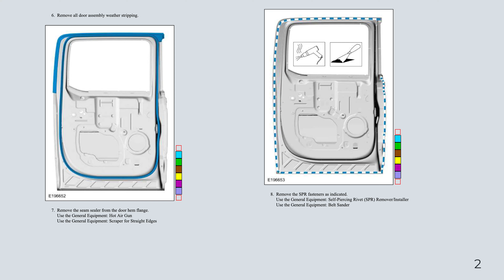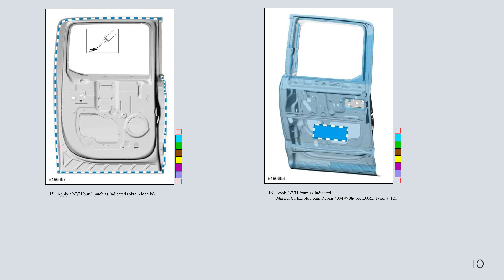Ford F-150 13th Gen - Rear Door Skin Panel Super Crew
Rear Door Skin Panel (~$50)